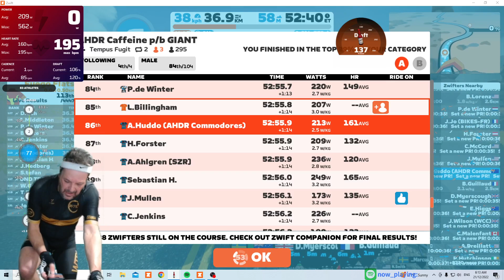AHDR CAFFEINE p/b GIANT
AHDR are thrilled to announce that from tomorrow Wednesday 21st December AHDR's "Caffeine" event will be added to the Giant Bicycles suite of AHDR Hump Day Rides.
What does this mean? The Main Ride, Caffeine Race Lap, Red Cruisers & Slow Cooked Bacon Rolls (now D-Caff) will stay the same, but with GIANT additions of riding Giant Propel Advanced SL Disc bikes, giveaways & of course wearing the AHDR p/b GIANT kit, which for will now be unlockable at the end of this event!
As usual Craig(MrE) will lead out the Yellow Racers & I'll take the Red Cruisers, with Peta(SMUGpie) looking after the D-Caff easy going crew (starting 5 minutes later @ 5.55AM AEDT).
See you for the very first AHDR Caffeine p/b GIANT tomorrow @ 5.50AM AEDT. Start your Hump Day with a JOLT! An Aussie morning event that really does have something for everyone! It'll be. GIANT!